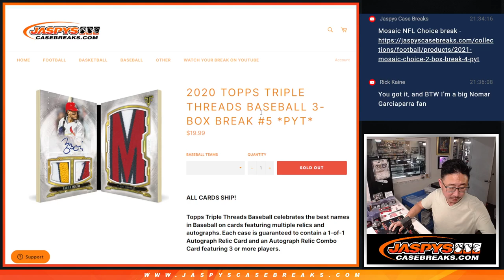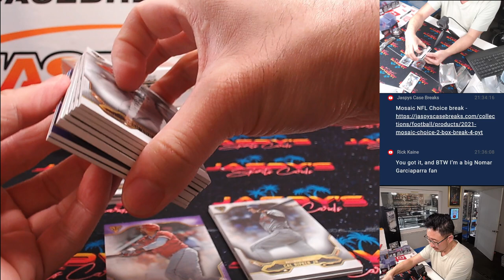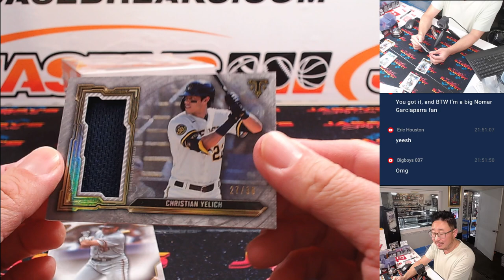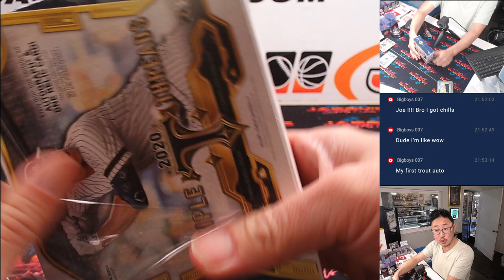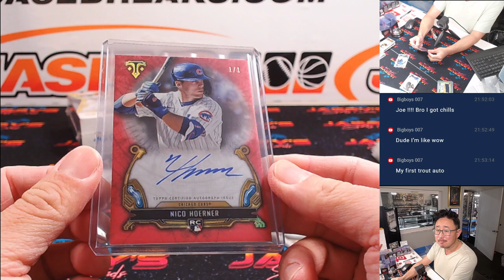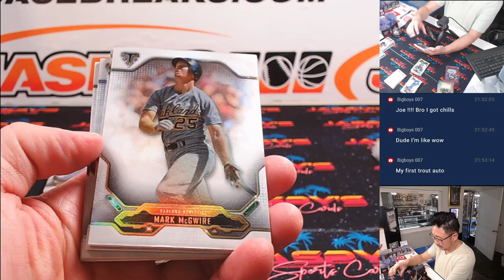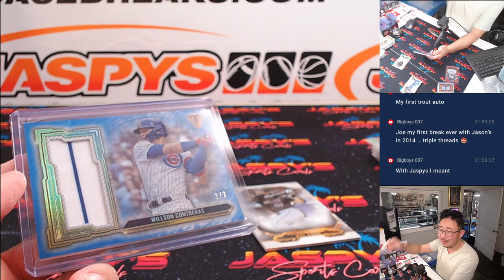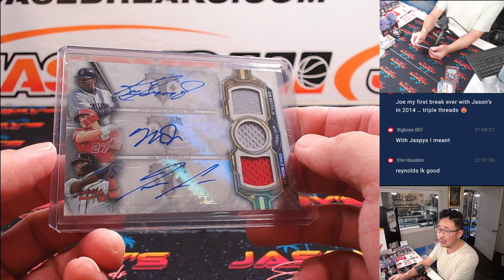Tu, 08/27/24 - 2020 Topps Triple Threads Baseball 3-Box Break #5 *PYT*